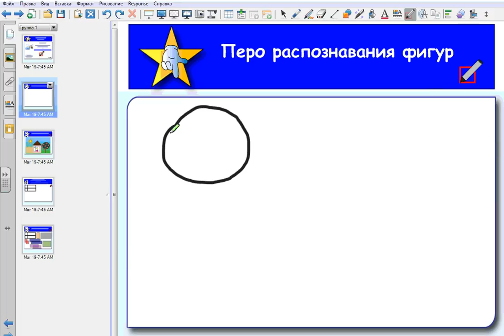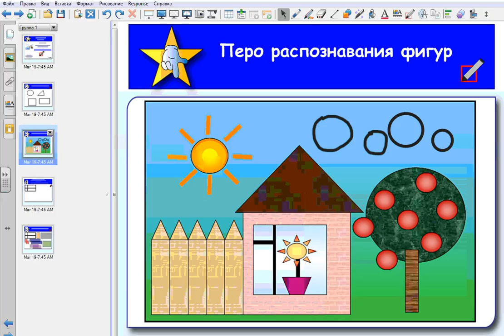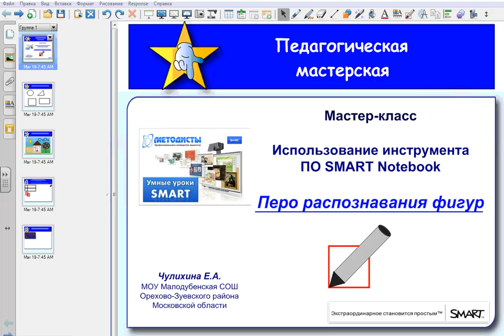Перо распознавания фигур